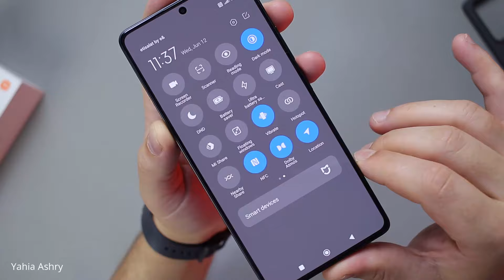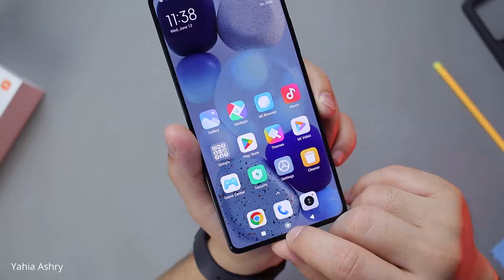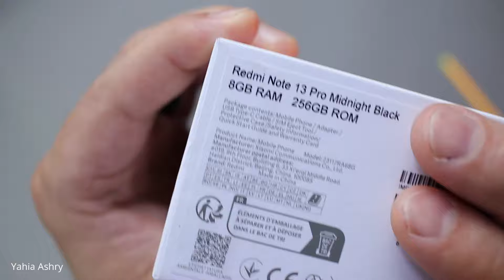محبط ولا يستاهل ؟ Redmi Note 13 pro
تصميم Redmi Note 13 pro نسخة 4G  بينتمى لشكل تصميمات سلسلة نوت 13 ولاكن الجراب مصمم بشكل سيء جدا مش بيبرز جمال التصميم وممكن يكون سبب فى كسر الضهر او الفريم للأسف .
انصحك تعمل تغليف حرارى او تلزق اسكرين كربون فايبر .

بروز مجموعة الكاميرات الخلفية بيكون على درجتين والبروز ضخم عشان حجم مستشعر الكاميرا الخلفية 200 ميجا بيكسل.

الجهاز ده بيدعم اضافات وخلطة شاومى المعتادة ..
استريو سبيكر ودعم دولبى اتومس فى النظام .
منفذ سماعات 3.5 مم .
مايك عازل للضوضاء  منفذ IR للريموت .

ومستشعر بصمة اوبتكال ادائه سريع .

شاشة Redmi Note 13 pro  تنتمى للفئة الرائدة شاشة مبهرة من ناحية الالوان والتفاصيل ونقطة انها مسطحة مش كيرفيد بتخليها نقطة تفضيل كتير من المستخدمين
الشاشة اموليد بدقة FHD بتردد 120 هرتز سلسة وممتعه جدا وأمنه اثناء الاستخدام بدون فيكرينج وكمان بشاشة امان العين من  توف راينلاند .
الموبايل مقاومة للغبار وطرطشة المياة بمعيار ip54  و طبقة حماية غوريلا الجيل الخامس .

احد اهم عيوب الاصدار ده عدم وجود مستشعر التقارب المسؤل عن قفل الشاشة اثناء الاتصال .

الكاميرا هنا بمستشعر ضخم 200 ميجا بيكسل تدعم التثبيت البصري للفيديو ois  ولو هزيت موبايلك بالشكل ده غاليا هتسمع صوت حركة العدسة داخل الموبايل.
على اى حال لا انصحك تعمل الحركات دى حفاظا على الكاميرا.
كاميرا مميزة بمعالجة helio G99 ultra هتاخد منها تفاصيل والوان وديناميك رينج محترم مع تثبيت فيديو  كويس جدا .
درج الشريحتين من نوع هايبرد سيم بيدعم خطين او خط وكارت ميمورى
اخيرا النسخة المتاحة فى مصر هى نسخة 8/256  متوفرة فى سعر مبالغ فيه نسبيا فوق 13 الف جنية.